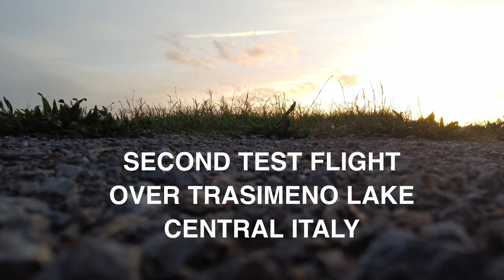Second test flight over Trasimeno Lake - best sceneries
We flew for the second test flight our drone over Lake Trasimeno, the forth lake by extension in Italy. This lake is at the border between Tuscany and Umbria, two regions of Central Italy full of history, beauty and good vibes!

Our channel wants to show you Italy from an Italian perspective, introducing you to our land and our way of living.